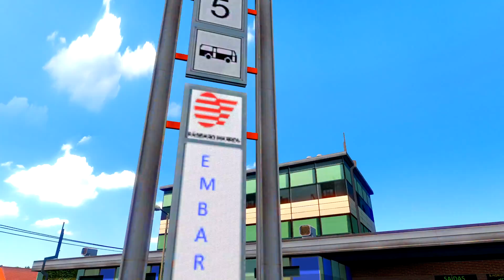ESTRADA DE TERRA NA DIVISA DA BAHIA COM SERGIPE !!! EURO TRUCK SIMULATOR 2 MOD BUD - G27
Mais uma viagem no Euro Truck Simulator 2 Mod Bus, hoje com Marcopolo Paradiso G7 1200 da Viação Gontijo saindo da cidade de Aracaju em Sergipe para Euclides da Cunha na Bahia. Jogando com volante Logitech G27 montado no Cockpit Aguis Toys.